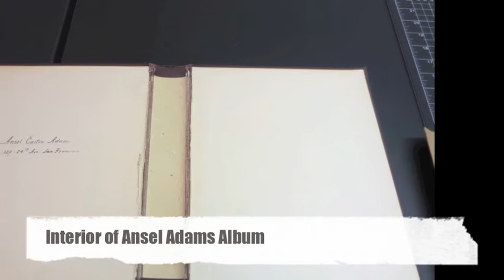Conservation of Ansel Adams’ Stamp Album – Consolidate and Re-line the Spine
Consolidating and re-lining the spine of the Ansel Adams’ stamp album was completed in preparation for the “Trailblazing: 100 Years of Our National Park” exhibition (June 2016 – April 2018). The spine was fragile and needed to be relined so the album could be displayed open for visitors to enjoy the stamp collection.